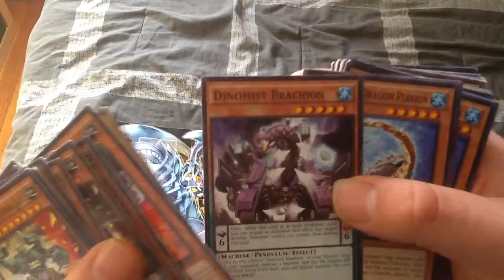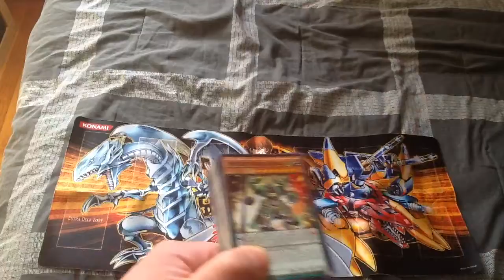Yugioh transformers:part 3